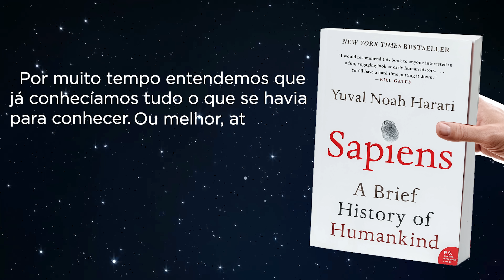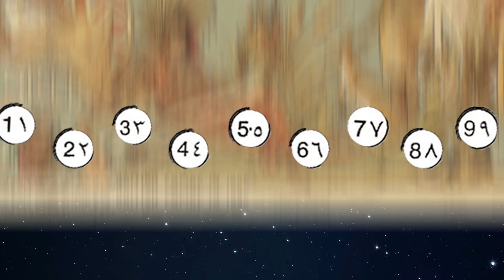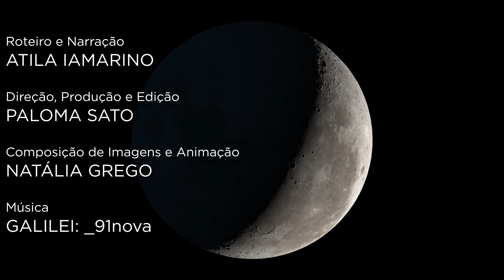O lado "escuro" da lua e o poder da ignorância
O lado "escuro" da lua por muito tempo esteve associado a diferentes sensações e sentimentos relacionados ao mistério. No entanto, a noção do desconhecido pode indicar muito mais do que apenas a falta de conhecimento, ela pode nos revelar o poder da ignorância! No video de hoje Atila Iamarino nos convida a refletir sobre as consequências para a humanidade e para a ciência de se assumir a existência do desconhecido e ilumina o lado "escuro" de algo tão evitado como a própria ignorância.

Roteiro e apresentação:
Atila Iamarino - Twitter @oatila

Direção, Produção e Edição:
Paloma Sato - Instagram @atilaepaloma

Composição de Imagens e Animação:
Natália Grego - Instagram @natgrego.art

Apoio produção:
Igor A.B. Santana - Instagram: @igorabsantana

REFERÊNCIAS:
Harari, Yuval Noah. Sapiens: Uma breve história da humanidade. Editora L&PM, 2015